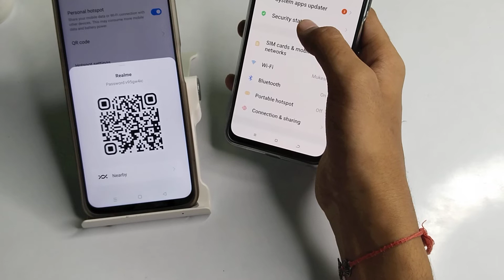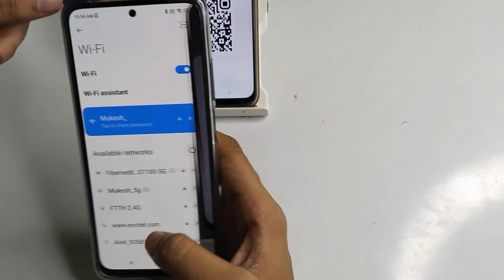How to share hotspot with QR code in Realme C35